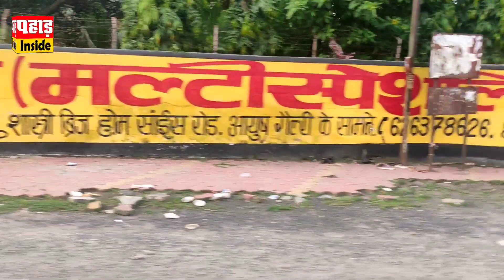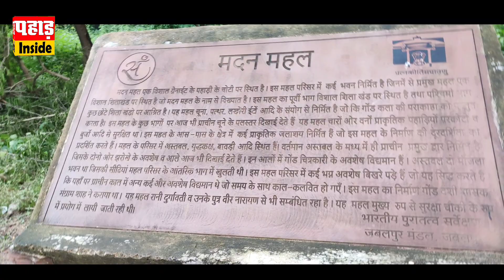MP जबलपुर में नर्मदा दर्शन और मदन महल की सैर